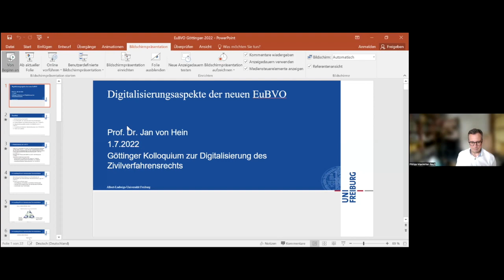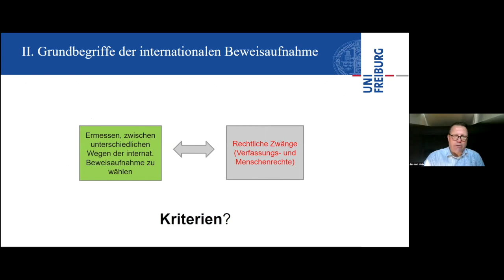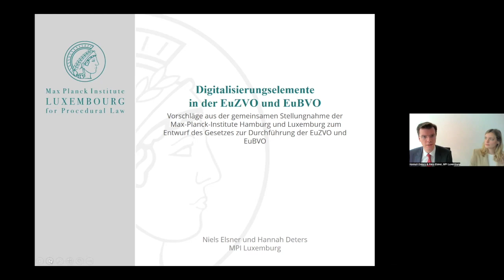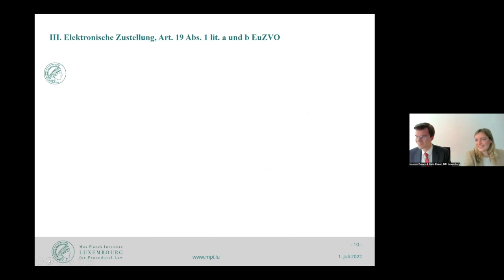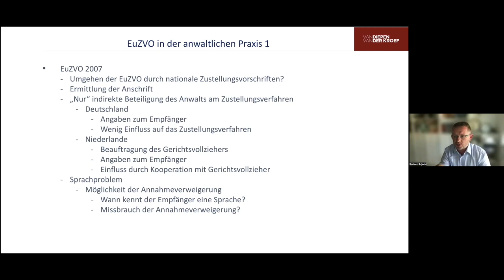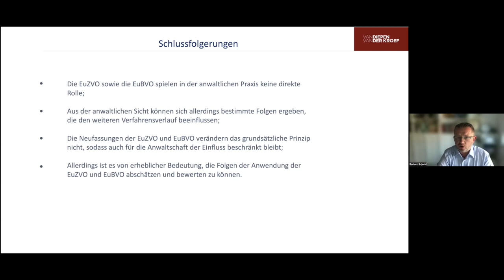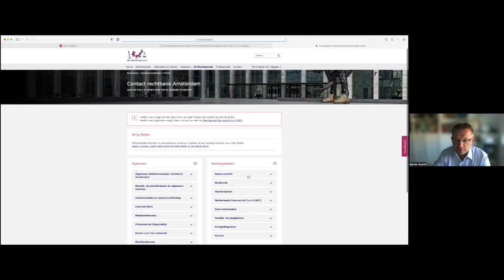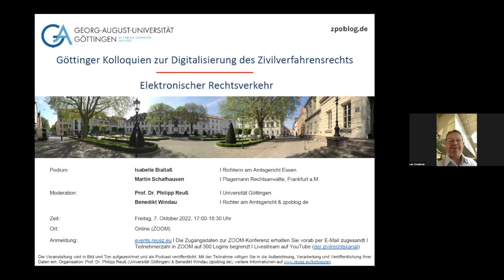Göttinger Kolloquien zur Digitalisierung des ZivilVerfRs - EuBVO/EuZVO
Die Digitalisierung des Zivilverfahrensrechts ist eine Thematik, die Wissenschaft und Praxis seit vielen Jahren begleitet und die durch die Corona-Pandemie erheblich an Schwung gewonnen hat. Die Vorteile digitaler Verfahren liegen auf der Hand. Nicht nur lassen sich Gerichtsverhandlungen mit Blick auf die Anforderungen des Gesundheitsschutzes sicherer durchführen als in Präsenz, auch sparen digitale Verfahren sehr viel Geld und Zeit – und sie können u.U. auch dazu beitragen, den Zugang zum Recht zu erleichtern.

Die Göttinger Kolloquien zur Digitalisierung des Zivilverfahrensrechts (freitagskolloquien) wollen einen Beitrag zur laufenden Reformdiskussion leisten. Dabei werden wir nicht nur die nationale Perspektive einnehmen, sondern auch grenzüberschreitende Zivilverfahren betrachten.

Die Ergebnisse werden in einem open access erscheinenden Tagungsband festgehalten.

Am 1.7.2022 fand das zweite freitagskolloquium im Sommersemester zum Thema "Digitalisierungsaspekte der neuen EuBVO/EuZVO" statt.